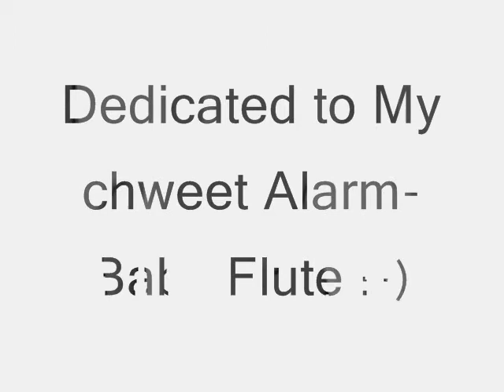My Alarm - Labrador flute wakes up his master - funny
Flute : Cute